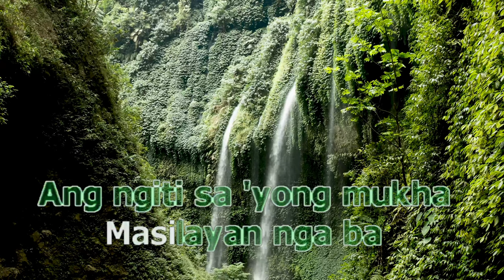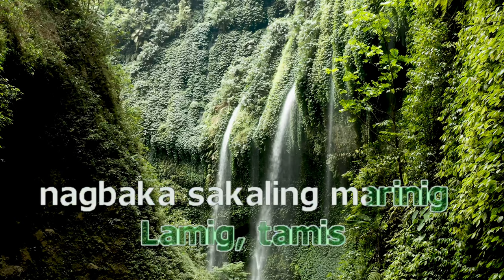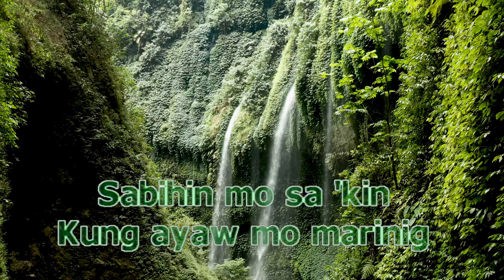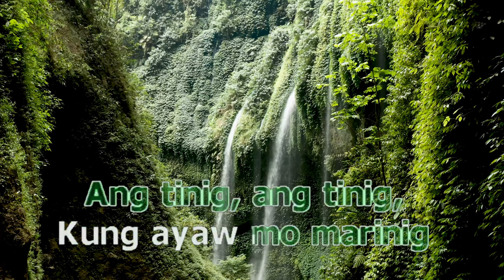2048 Tinig l Join The Club l Rosas Family TV l Karaoke